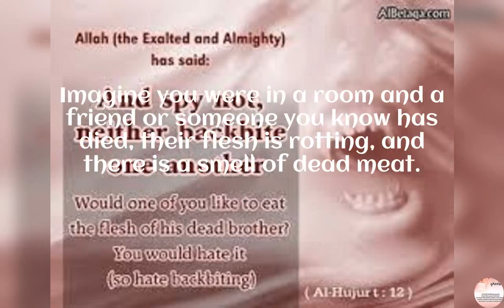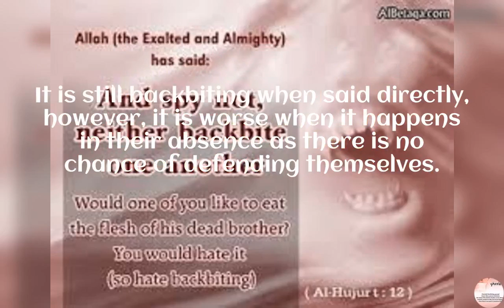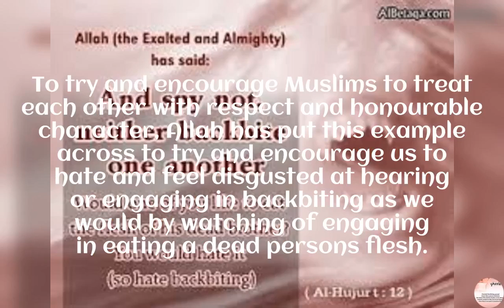Why is backbiting compared to someone compared to eating one's dead brother in the Quran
The Quran tells us to avoid spying on people and backbiting them, it then compares backbiting to eating the flesh of one's dead brother.  Just as you hate that you should have backbiting.  This is an explanation of the meaning